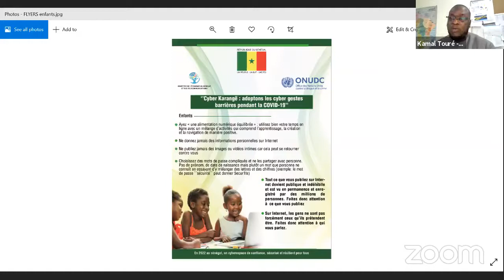Afrique: Comment protéger les enfants des dangers du web?